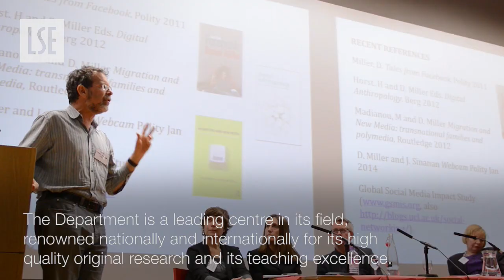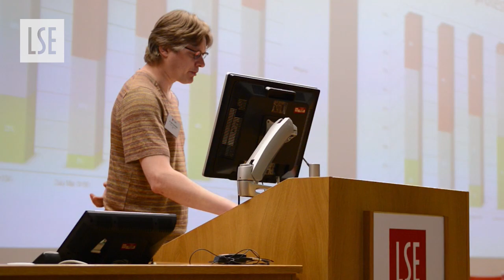New Trajectories in Media and Communications Research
In 2013, LSE's Department of Media and Communications celebrated its tenth anniversary with an international one-day conference bringing together some of the world's leading media theorists.